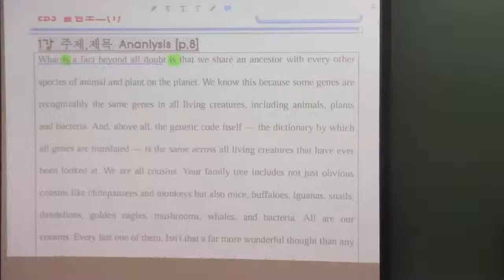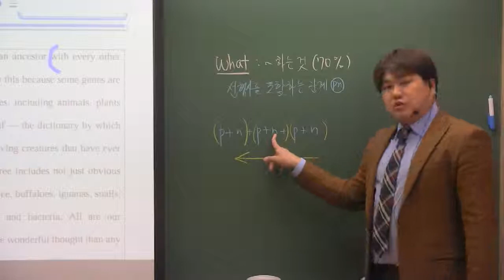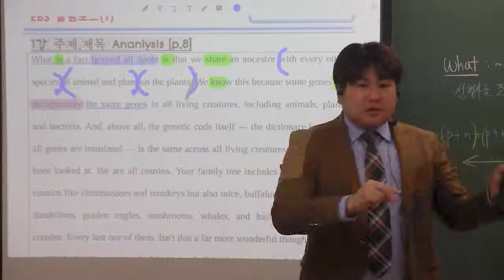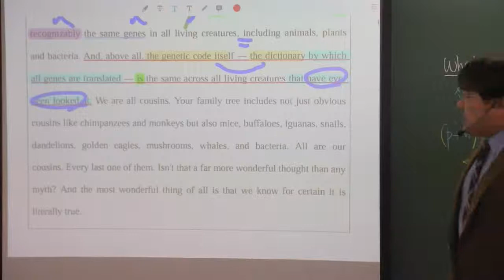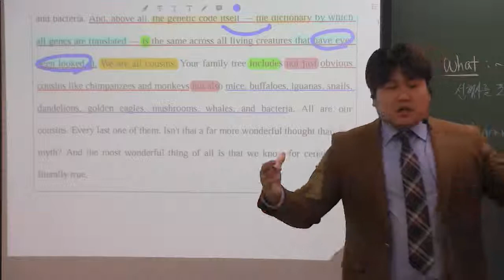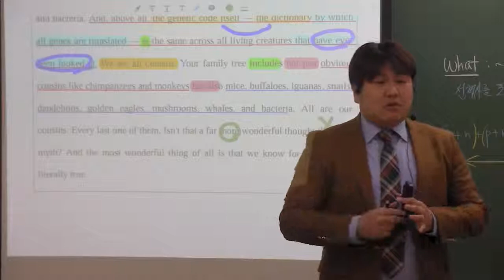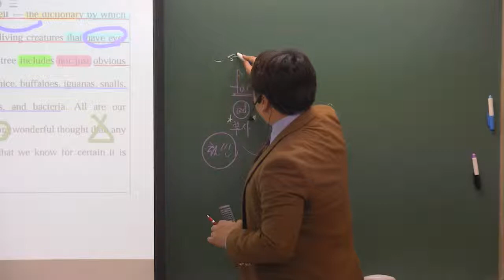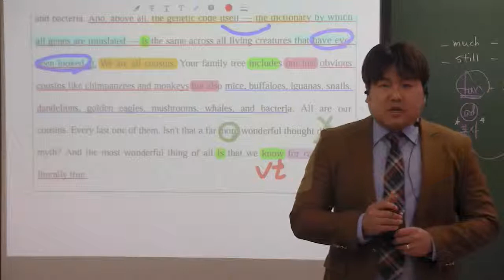올림포스(1) 1강 수능 analysis